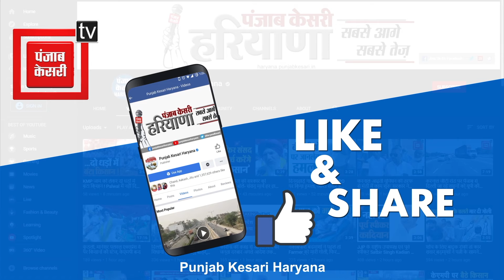Badhra में महिलाओं पर टिप्पणी कर फंसे कांग्रेस प्रत्याशी, सोमवीर घसौला बोले- इसकी सोच गंदी